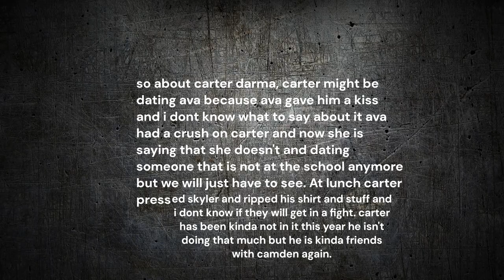carter jones drama